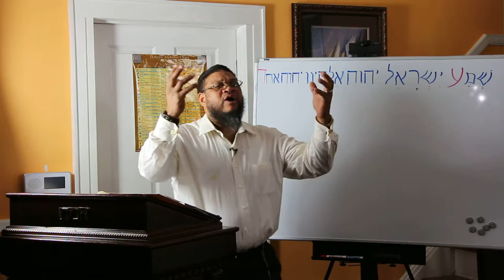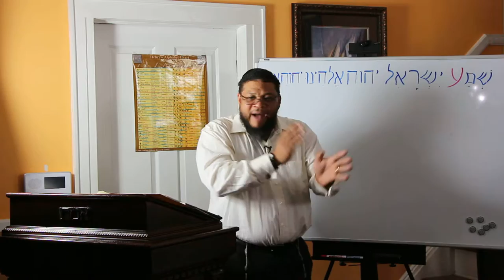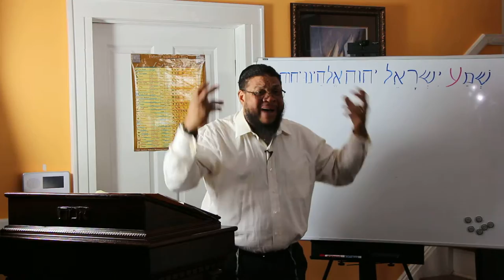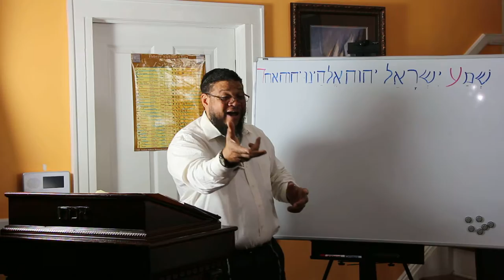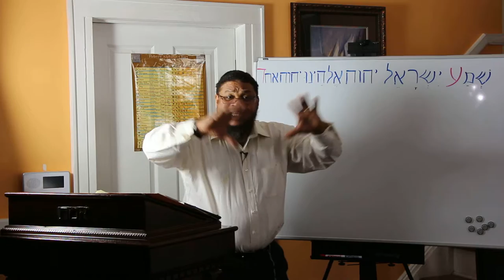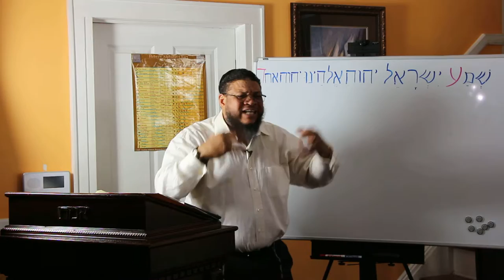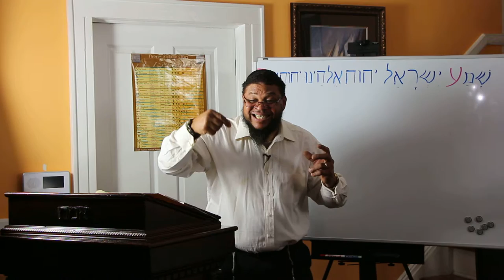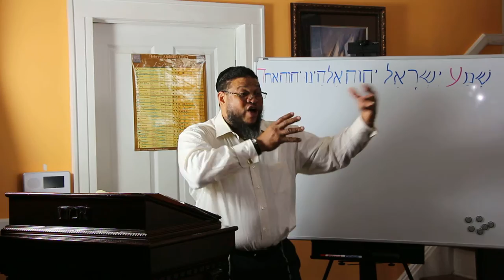Is God a Jealous God? Part 1 of 5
Explore the meaning of the word 'jealous' in the lens of the Hebrew language to understand who Yahweh is and who He sent for our protection.